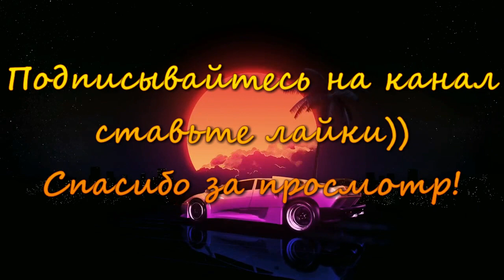Bad Sign Ballpoint No Copyright Music (2021)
Обзор: Каждый человек испытывал на себе эмоциональную силу музыки, которая порой буквально берет нас за душу.
Мы можем прийти в состояние эйфории от драйвовой музыки в каком-нибудь рок-клубе, а слушая романтичную балладу, пережить глубокую тоску неразделенной любви...
Музыка выражает наши эмоции гораздо мощнее, чем способны выразить слова.
Название трека ES Bad Sign
Жанр Trap
Настроение Epic, Restless
Исполнитель Ballpoint
Источник Epidemic sound library
😉Мой дорогой друг, обязательно досмотри видео до конца💪
Если ты всё сделал, то я тебе очень благодарен👏

⚠️ Важно: Мы не владеем правами на этот трек и не можем предоставить вам коммерческую лицензию. ✅ мы только получили право вешать на ютуб  канале  " Beearm Music"
Об использовании музыки: - Вы можете использовать ее ТОЛЬКО для видео на YouTube. - Использование вами этой музыки регулируется Условиями использования "Epidemic Sound" - Музыка предназначена исключительно для использования вами в видеороликах и другом контенте, который вы создаете. - Вы можете использовать музыкальные файлы из этой библиотеки в видео, которые вы монетизируете на YouTube. для получение коммерческой лицензии переходите по ссылке
Лицензионное соглашение: Наш канал приобрел лицензию для вешание трека ES Let You Win (Instrumental Version)  на ютуб канале " Beearm Music" приятного вам  просмотра!
В ютубе вы может искали: epidemic sound review, epidemic sound library
║📌Добавляй меня в друзья в соц. сетях📌

es bad sign ballpoint,

ballpoint epidemic sound 2021,

bad sign ballpoint no copyright music,

no copyright music bad sign ballpoint,

bad sign ballpoint,

bad sign ballpoint 2021,

bad sign ballpoint no copyright,

no copyright bad sign ballpoint,

no copyright bad sign ballpoint music,

bad sign ballpoint 2021 music,

bad sign ballpoint music 2021,

music bad sign ballpoint 2021,

music,

2021,

no copyright,

Приятного вам  просмотра! не забудьте нажать колокольчик чтобы упустит новинки;))